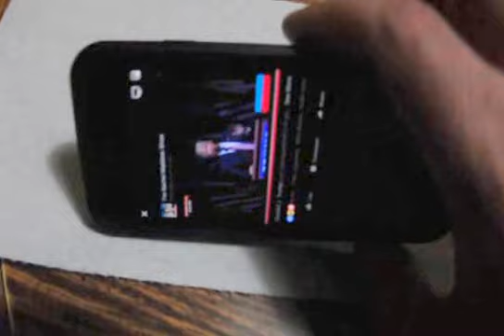New iPhone 7 video playback problem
The audio seems a bit haunted.